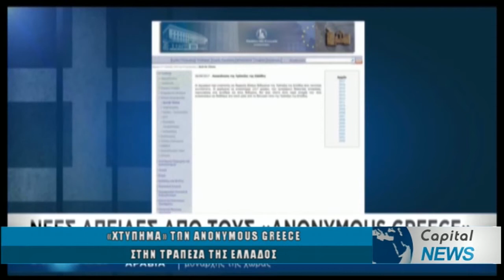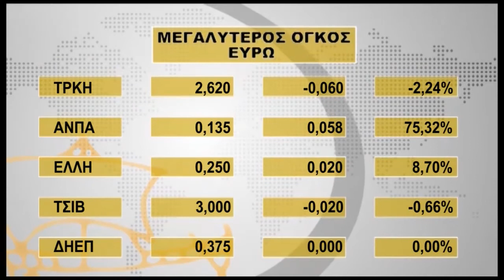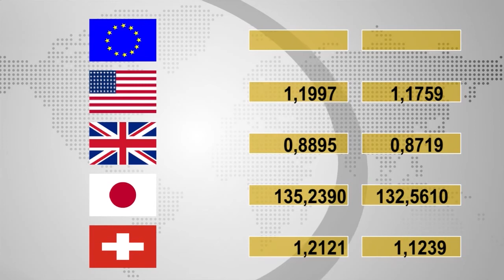ΚΕΝΤΡΙΚΟ ΔΕΛΤΙΟ ΕΙΔΗΣΕΩΝ CAPITAL TV 27-09-17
Οι σημαντικότερες ειδήσεις της ημέρας, καθημερινά στις 19:00 η ώρα με τον Κωνσταντίνο Αθανασίου Παρακολουθήστε άμεσα Όλα τα προγράμματα, Όλες τις ειδήσεις Από το CAPITAL TV